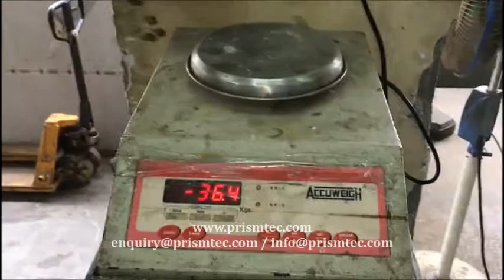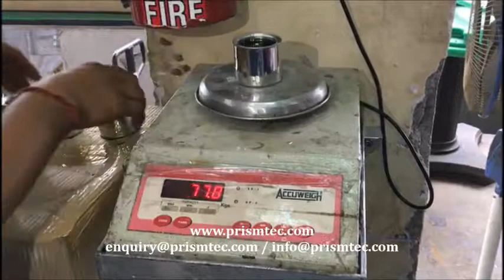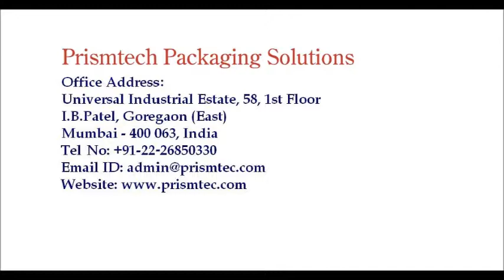Epoxy Resins & Hardner Filling Semi Auto